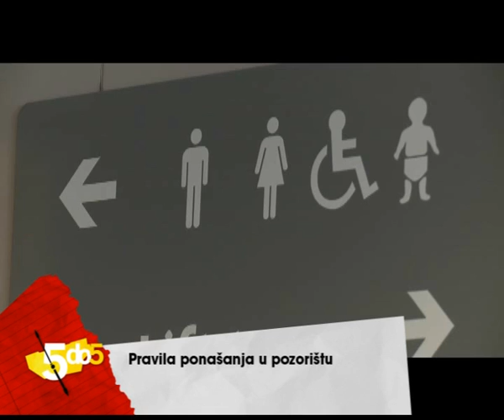5 DO 5, ATLAS TV, PRAVILA PONASANJA U POZORISTU,16.01.2013.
5 DO 5, ATLAS TV, PRAVILA PONASANJA U POZORISTU,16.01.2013.